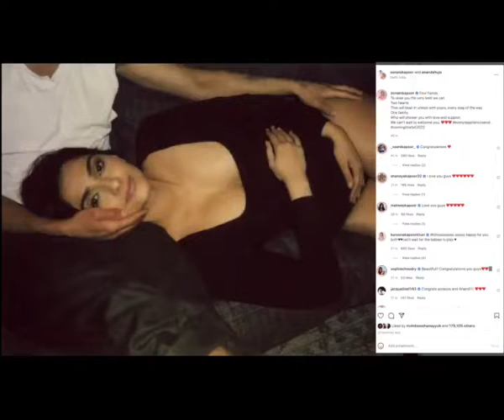When Anil Kapoor forget to wear footwear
Superstar Anil Kapoor hosted a party for his wife Sunita Kapoor on Friday.